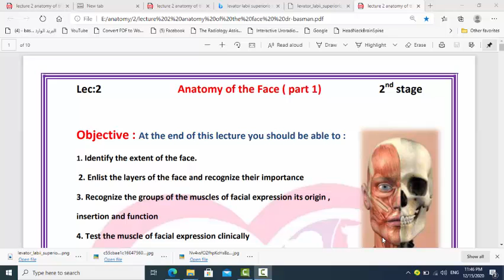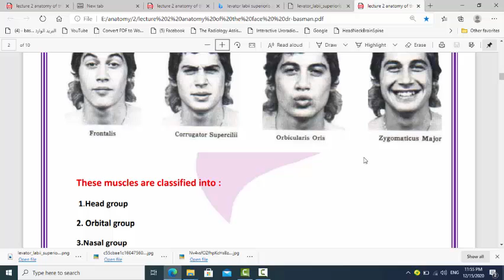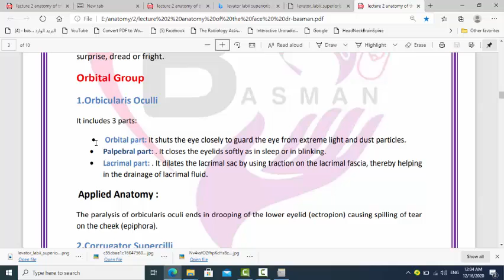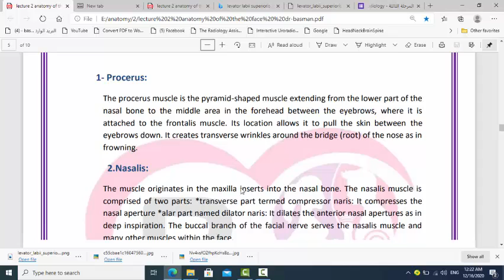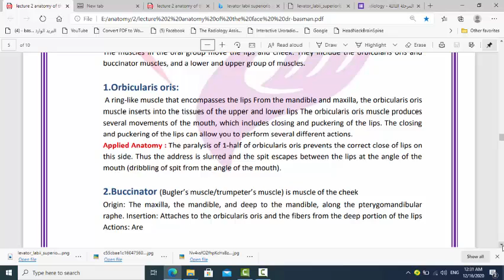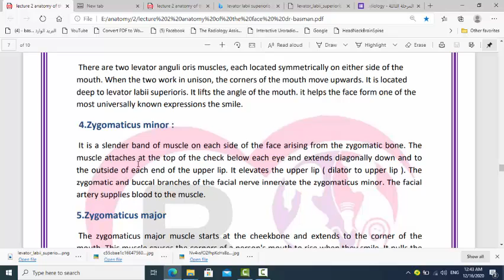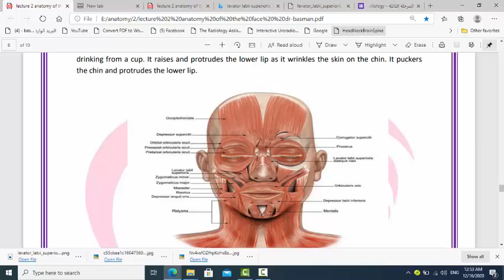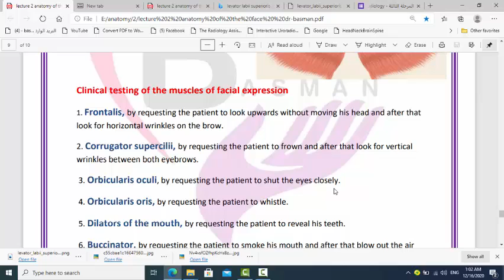lec 2 anatomy of face part 1 محاضرة التشريح / المرحلة الثانية - كلية طب الاسنان د.بسمان الكعبي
lec 2 anatomy of face part 1
محاضرة التشريح / المرحلة الثانية - كلية طب الاسنان د.بسمان الكعبي